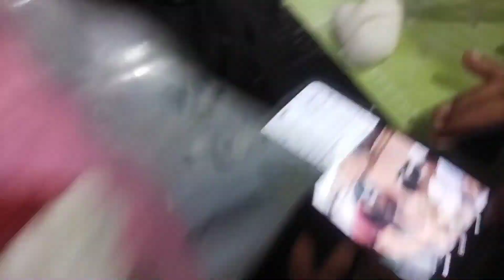18 Maret 2024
HELLO  KITTY FONDANT